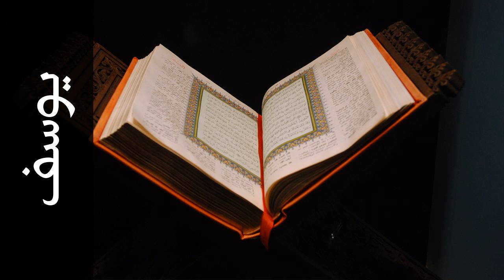سورة يوسف محمود خليل الحصري - Surah Yusuf Mahmoud Khalil Al-Hussary - المصحفالمجود-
استماع سورة يوسف  كاملة بدقة عالية للقارئ الشيخ محمود خليل الحصري  - المصحف المجود  .

Surah Yusuf ( Joseph ) recited by Qari Mahmoud Khalil Al-Hussary  - Almusshaf Al Mojawwad .